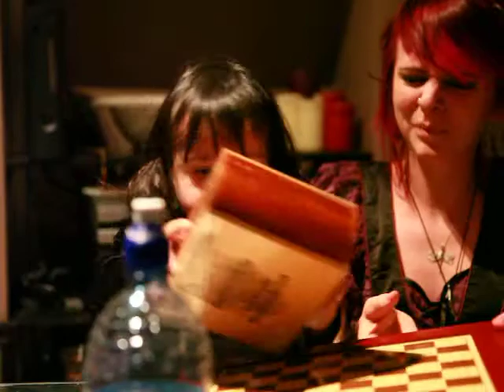Bombi busy body in Bournemouth